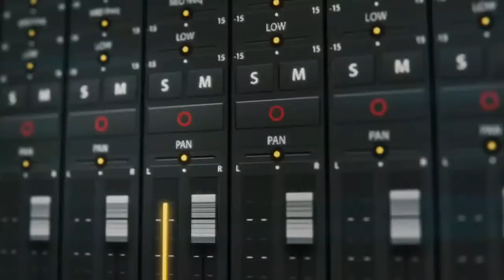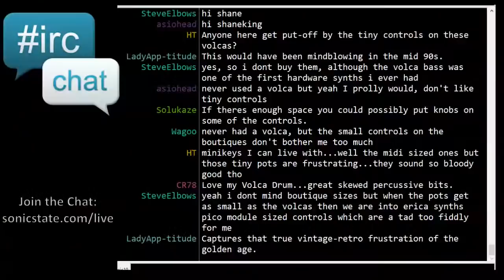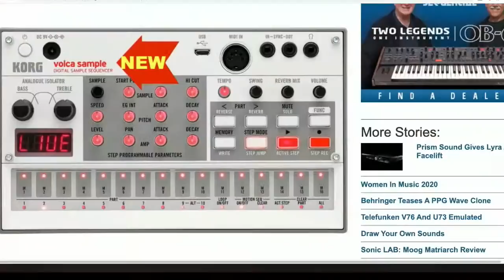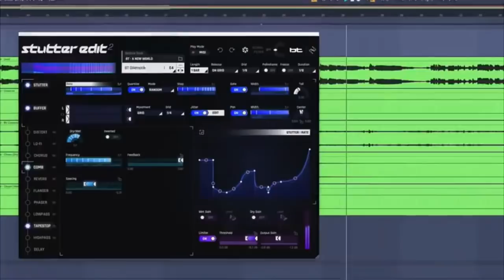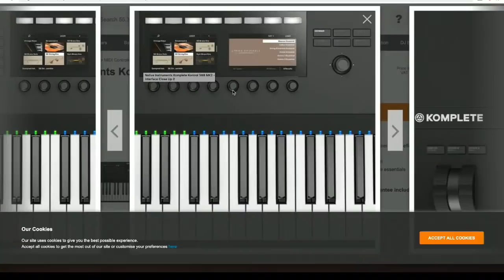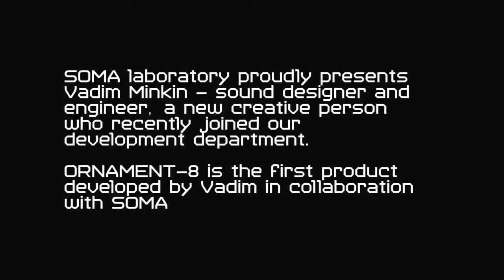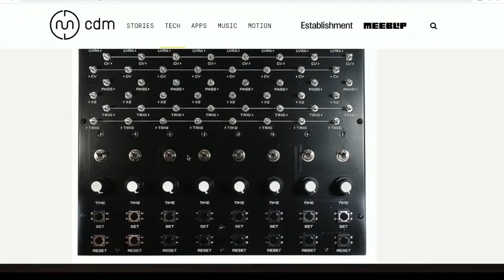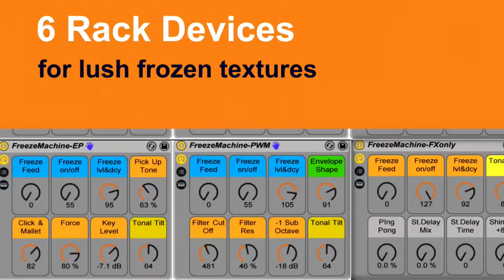Sonic TALK 631 - Retro Frustration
Gaz Williams and Matt Hodson plus ZOOM Audience

00:00 Intro + Hellos
08:55 Korg Volca Sample 2
21:41 Harry Axten Rom upgrade for Roland TR707/727
33:57 iZotope Stutter edit 2 Competition
39:10 Native Instruments leadership change
54:08 Arturia Keystep Pro
1:00:51 Soma Labs Ornament-8